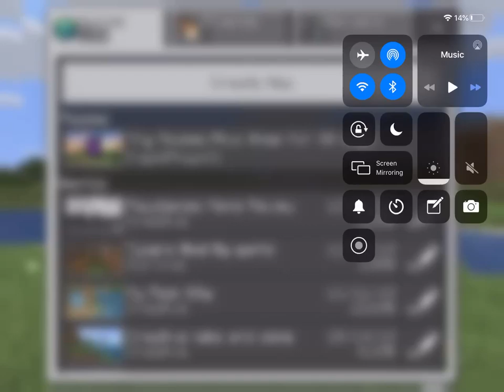Minecraft gameplay episode 1!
Please dont forget to leave a comment to give me feedback so my channel and videos are good in your opinion! ✌️!